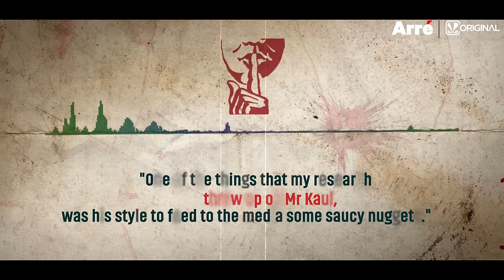Episode 5 Teaser - CBI Team 2 | Trial By Error - The Aarushi Files | An Arre-Saavn Original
Do you know what school, college, education and exams don’t prepare you for? Office politics. With the director of the CBI changing and Arun Kumar due for a transfer soon, the golf club suddenly became a key piece of evidence in the Noida double murder case. Watch Episode 5 of ‪Trial By Error‬ - The Aarushi Files, an Arre- Saavn original series, produced by Jamun